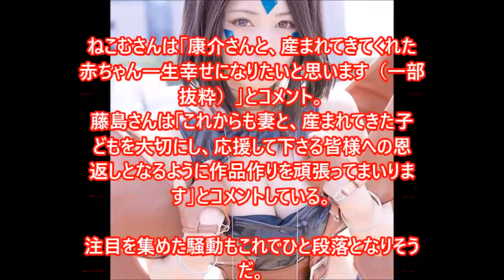日本一かわいいコスプレイヤー・御伽ねこむさんが出産！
日本一かわいいコスプレイヤー・御伽ねこむさんが結婚後1か月で出産！

関連動画

高知東生容疑者の愛人、五十川敦子と関係をもっていたアイドルAと芸人Bの正体は？